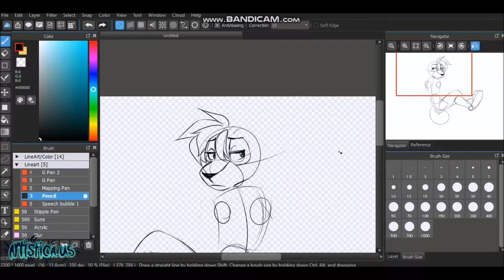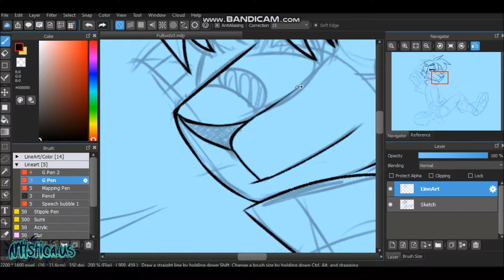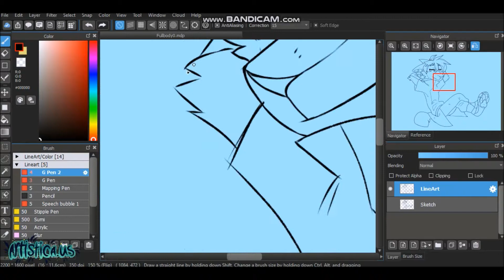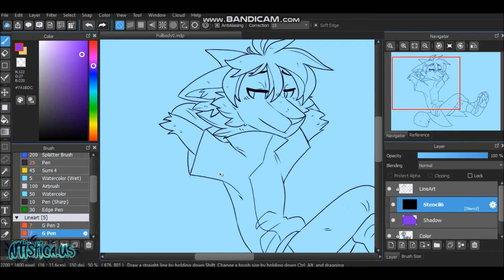Stryper's Just Chillin - Speedpaint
Looks like Stryper's happy that summers almost over, he can't wait for the cold seasons.
Hope you all are having a great day! God bless~

*Artwork made with Medibang
*Recorded with Bandicam
*Edited with Windows Film Maker